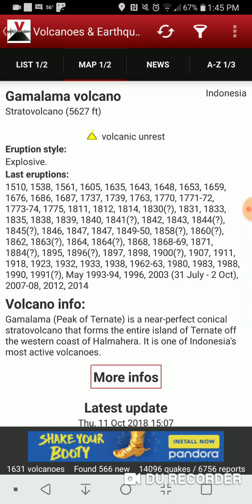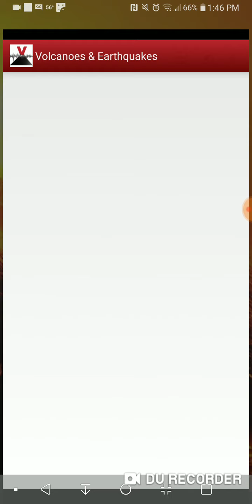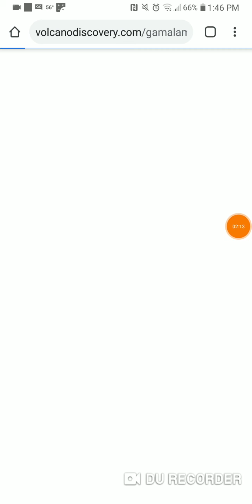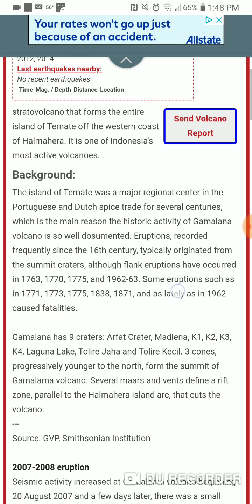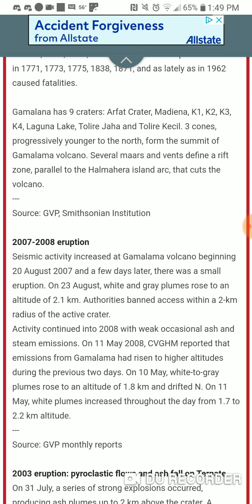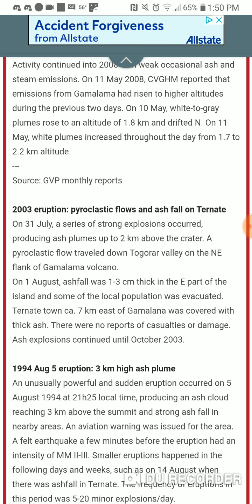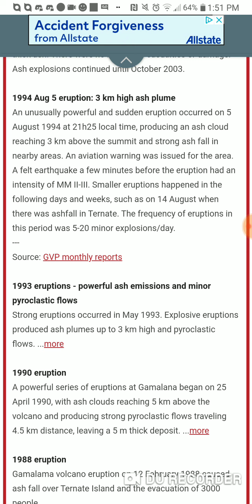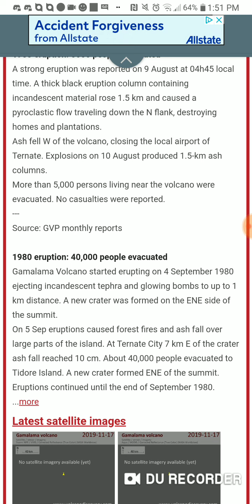Featured Volcano of the Day: 17-11-19 Gamalama, Indonesia